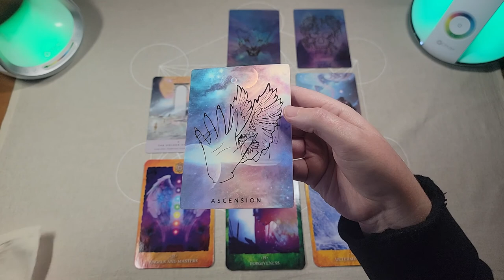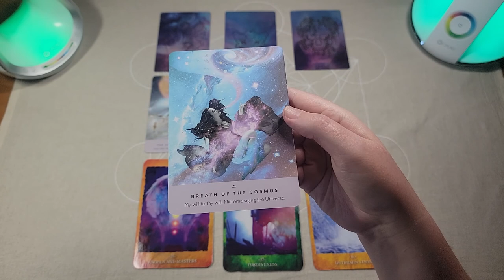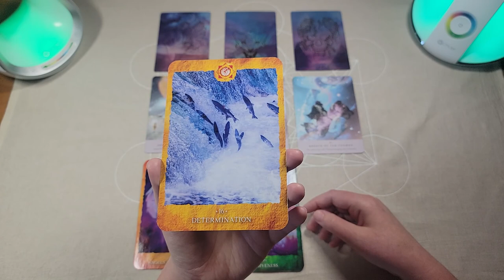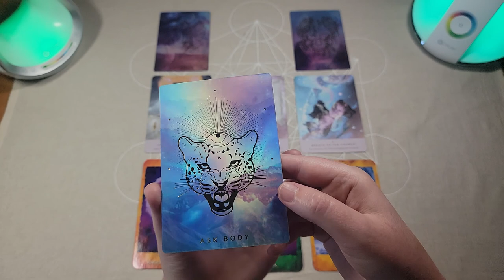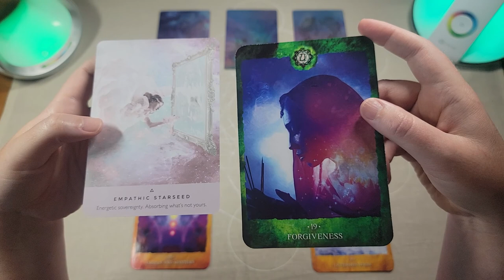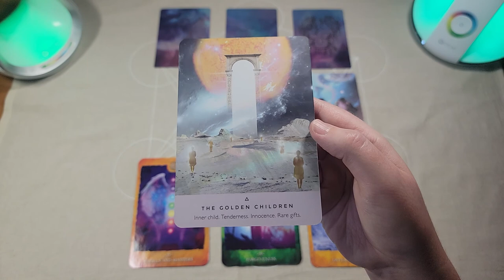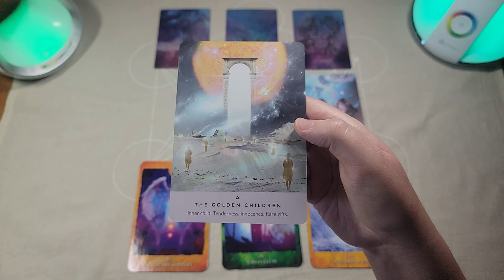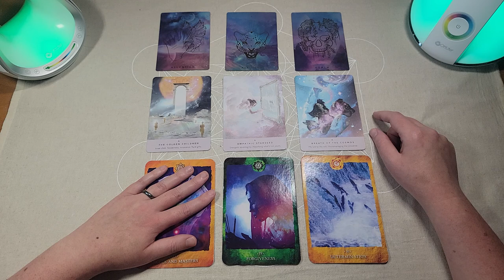Solstice Energy | Drastic Trust | Timeless Oracle Card Reading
Ascension, Angels and Masters, Death, Oh My!

Decks used: Threads of Fate Oracle, Starseed Oracle, Chakra Reading Cards